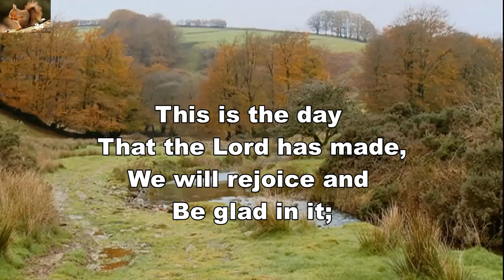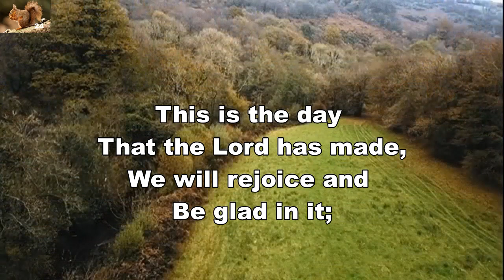This Is The Day The Lord Has Made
Praise chorus By Les Garrett
Background: River Exe, Devon, England.